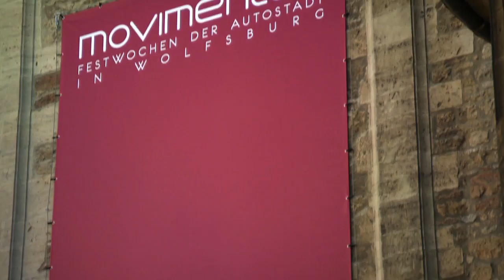Lesung mit Suzanne von Borsody: „Frieden ist der Zweck des Krieges“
Suzanne von Borsody, Ulrich Noethen und Peter Simonischek versuchen im Rahmen einer Lesung Antworten zu finden - vor allem auf die Frage, warum in vielen Teilen der Erde der Frieden eine so schlechte Chance gegenüber dem Krieg hat. Die Veranstaltung im Braunschweiger Dom läuft im Rahmen der ‚Movimentos’ Festwochen der Autostadt in Wolfsburg, die sich in diesem Jahr dem Thema Frieden widmen.